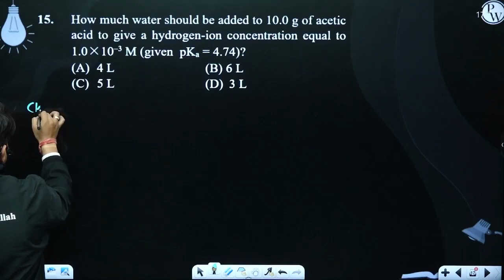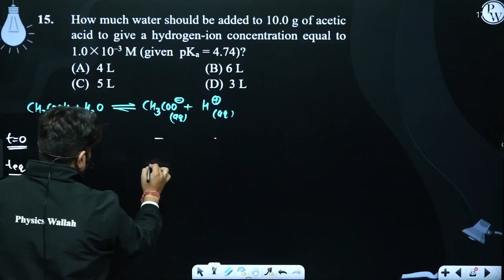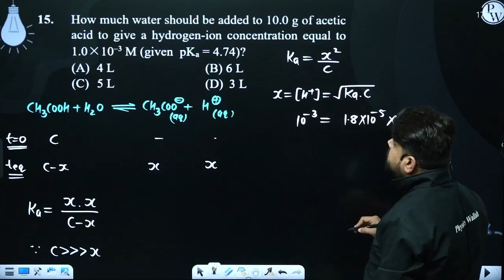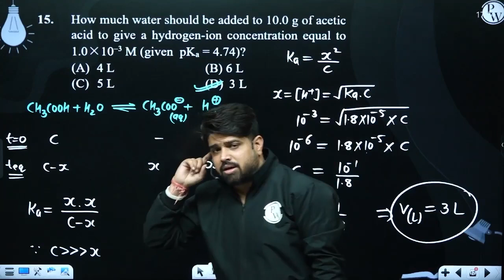How much water should be added to 10.0 g of acetic acid to give a hydrogen-ion concentration equ....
How much water should be added to 10.0 g of acetic acid to give a hydrogen-ion concentration equal to 1.0&times;10&ndash;3 M (given&nbsp; pKa = 4.74)?